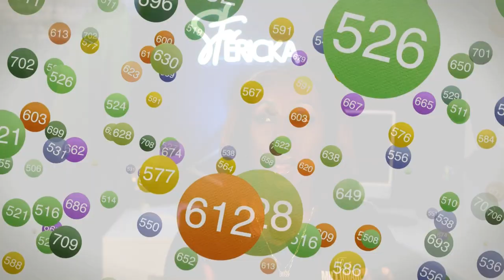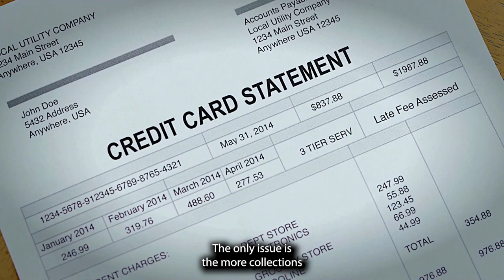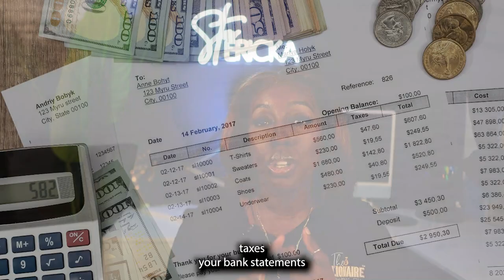HOW TO BUY A HOUSE IN 2024 | STEY BY STEP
🏡 On this video I discuss how to buy a house in 2024. Ready to embark on the journey of homeownership? Our latest video is your go-to resource for everything you need to know about buying a home in 2024! 🚀 From expert tips to common pitfalls and essential information, we've got you covered.

🔍 Key Topics Explored:
1️⃣ Homebuying Process Demystified: A step-by-step breakdown of the homebuying journey, from pre-approval to closing the deal.

2️⃣ Financing Strategies: Explore various financing options, mortgage types, and how to secure the best deal for your dream home.

3️⃣ Location, Location, Location: Uncover the secrets to choosing the perfect neighborhood and understanding market trends.

4️⃣ Negotiation Tactics: Learn how to negotiate effectively, ensuring you get the best price and terms for your new home.

5️⃣ Common Mistakes to Avoid: Discover the pitfalls many first-time homebuyers encounter and how to steer clear of them.

Whether you're a first-time buyer or looking to level up your homebuying game, this video is your one-stop-shop for valuable insights. 🌟🔑

✅ Note that the information in these videos can change with time